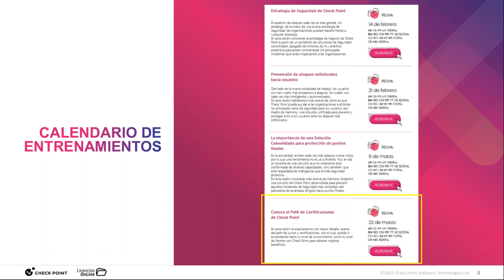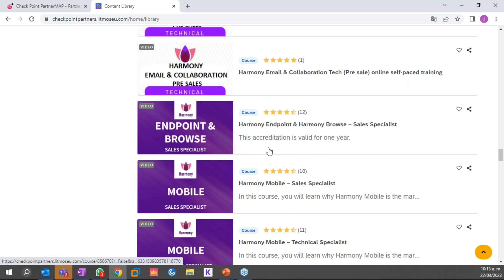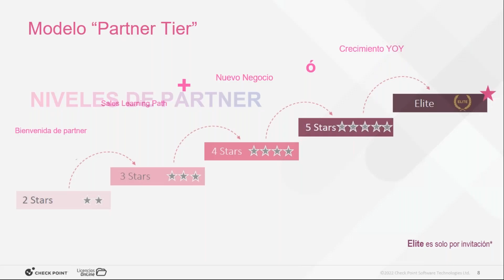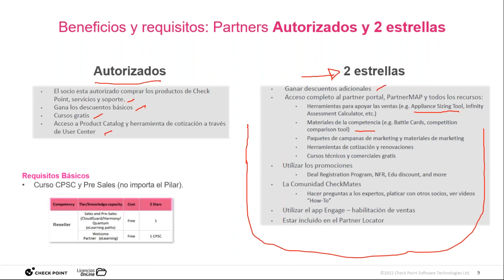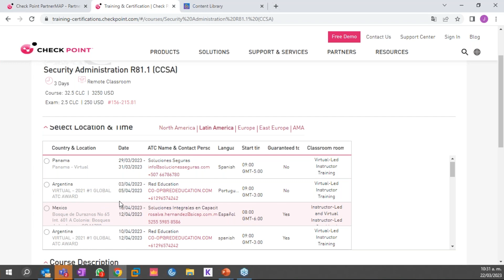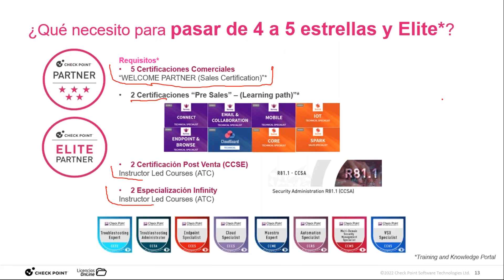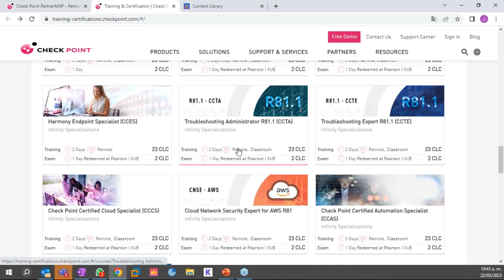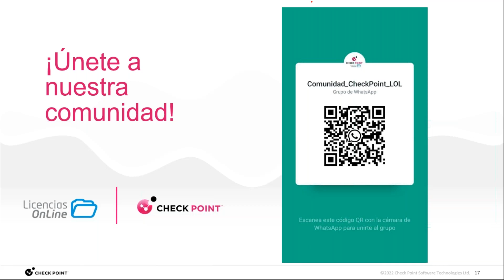Conoce el Path de Certificaciones de Check Point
En esta sesión te explicaremos con mayor detalle, acerca del path de cursos y certificaciones, con el cual, podrás ir aumentando tanto tu nivel de conocimiento, como tu nivel de Partner con Check Point para obtener mejores beneficios.